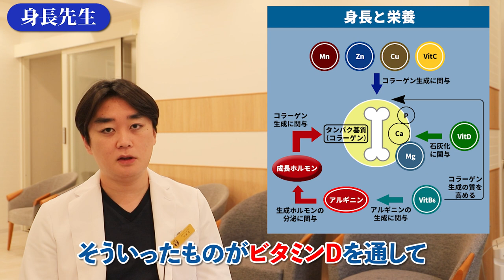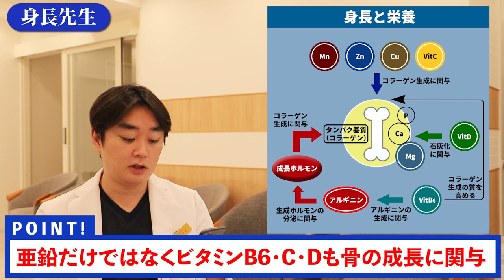亜鉛とマルチビタミンこそ身長を伸ばす最強セット？【身長先生】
■目次
00:34 亜鉛の成り立ちと効果について
01:30 論文の内容
05:10 亜鉛の注意点について
05:34 亜鉛を含む食材について

1:10 の図について
121回小児科学会森潤先生の図を引用再作成させて頂きました。

参考文献引用元：Pediatrics international:official journal of the Japan Pediatric Society